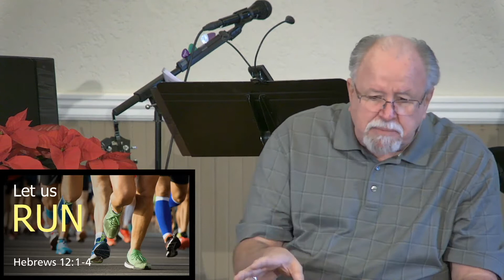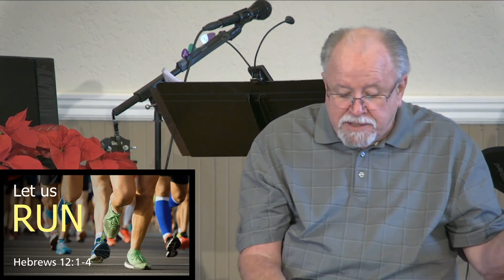Let Us Run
Hebrews 12:1-4